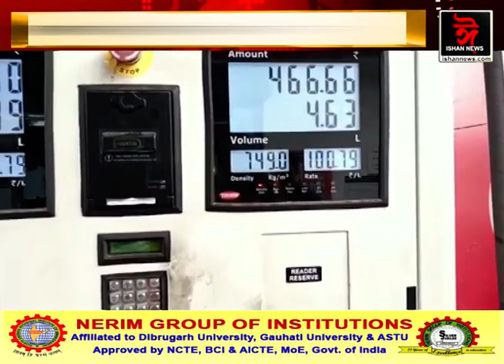পেট্ৰল আৰু ডিজেলৰ মূল্য বৃদ্ধিয়ে বাৰুকৈয়ে প্ৰভাৱ পেলাইছে জনসাধাৰণক।